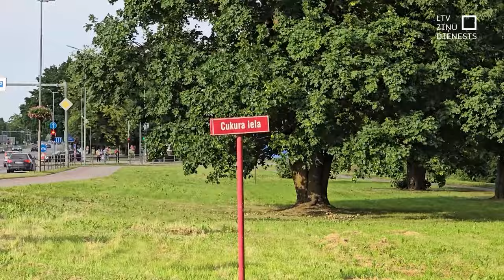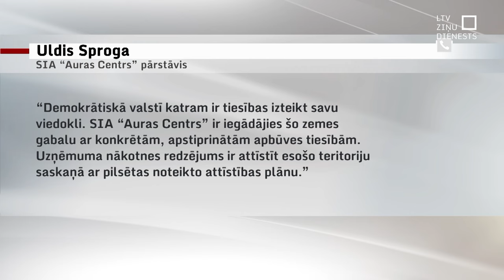Jelgavā protestē pret tirdzniecības centra būvniecību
Jau 8 gadus Jelgavā starp pašvaldību un iedzīvotājiem norit asas diskusijas par plašas teritorijas attīstību netālu no Jelgavas pils. Iedzīvotāji nav mierā ar pašvaldības ieceri Lielupes promenādes pusē ļaut uzņēmumam “Auras Centrs” plānot tirdzniecības centra izveidi. Pašvaldībā iesniegts 360 jelgavnieku parakstīts kolektīvais iesniegums.